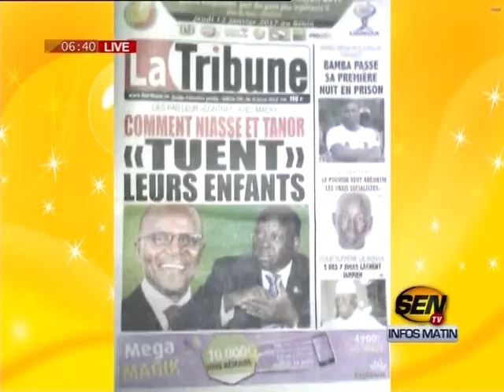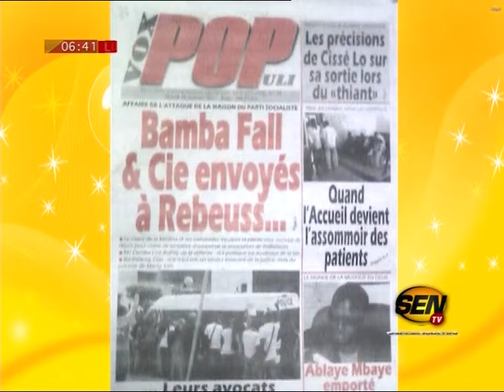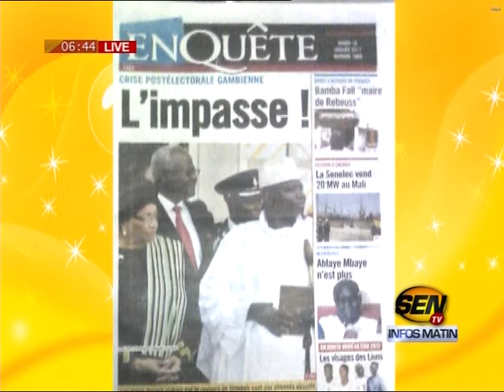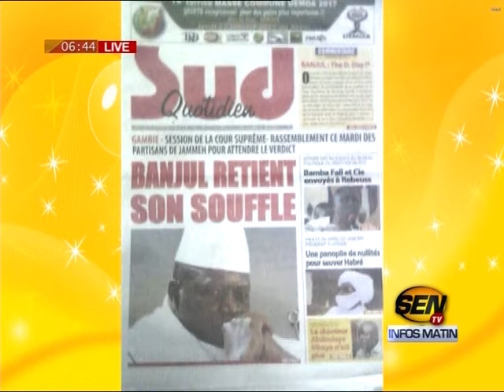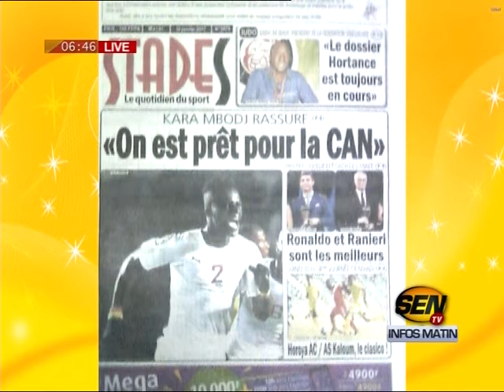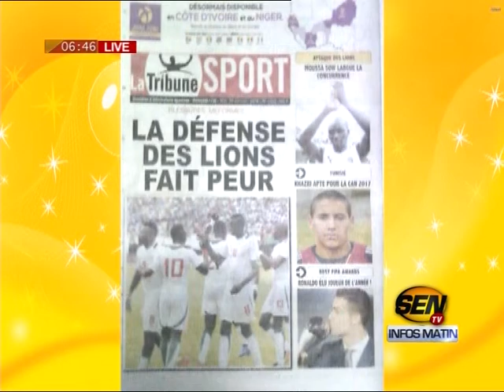Revue de presse de Fabrice Nguéma du 10 jan 2017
Sur le plateau de la matinale de Sen TV « Infos Matin », le talentueux journaliste Fabrice Nguéma commence la revue de la presse de ce mardi 10 janvier 2017  avec la mise sous mandat de dépôt du maire de la Médina Bamba Fall…Il y a aussi les alliances Niasse-Macky-Tanor qui tuent les ambitions del’AFP et du PS…Et Fabrice Nguéma y met son grain de sel avec la manière de passer en revue la presse de ce jour…Sur xibaaru.com